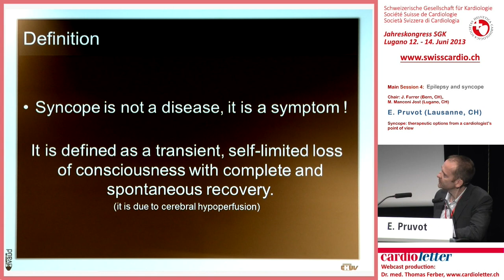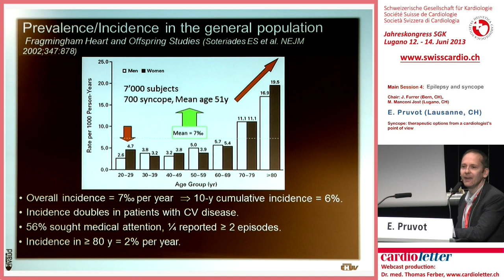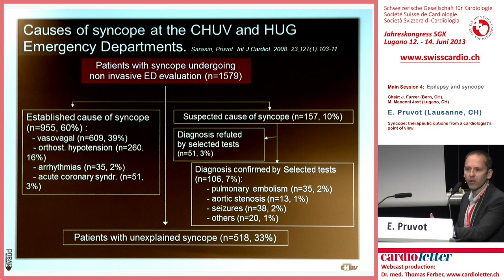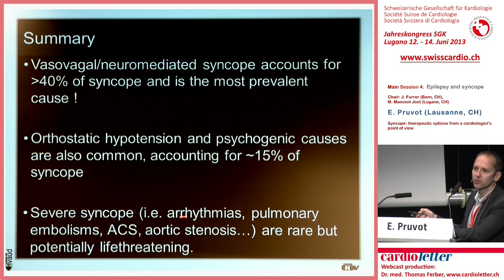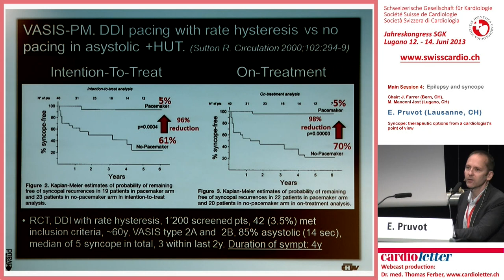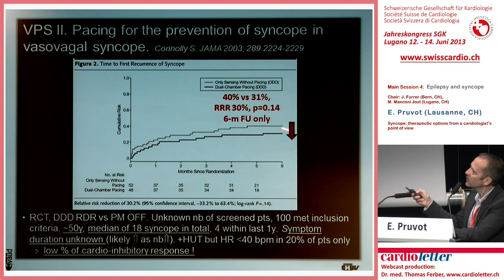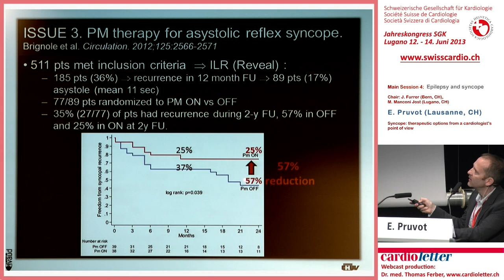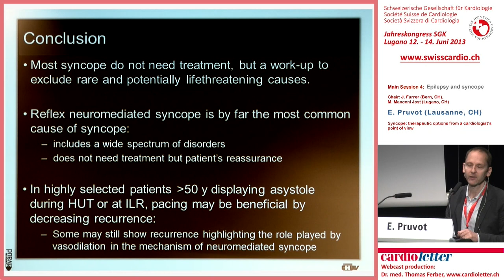E. Pruvot (Lausanne, CH): Syncope: therapeutic options from a cardiologist's point of view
SGK/SGHC-Jahreskongress 2013 / Donnerstag 13. Juni 2013 / Main Session 4:
Epilepsy and syncope
Vorsitz: J. Fuhrer (Bern, CH) M. Manconi (Lugano, CH)